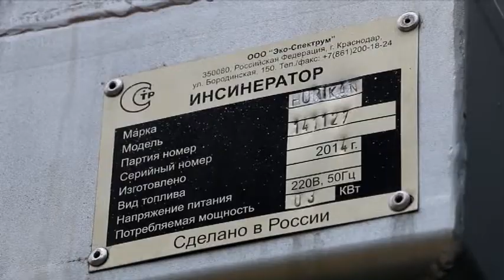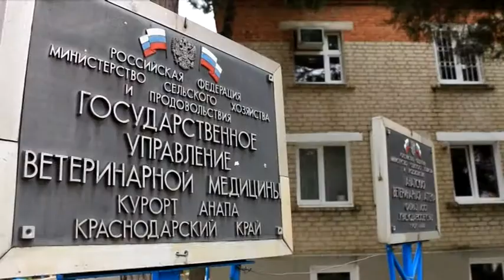В Анапе появился современный ветеринарный комплекс